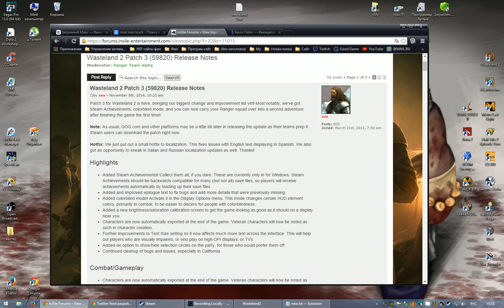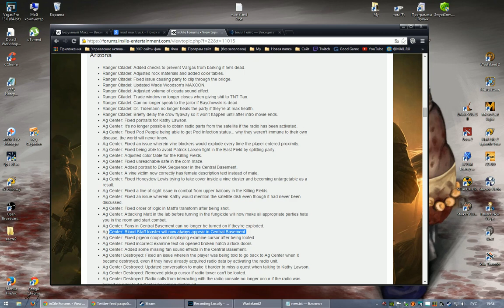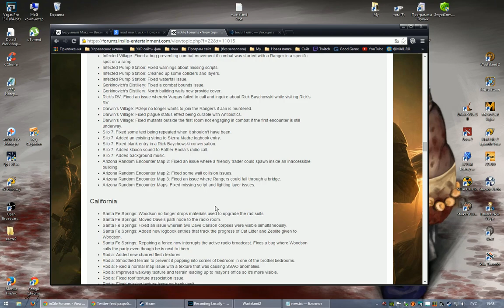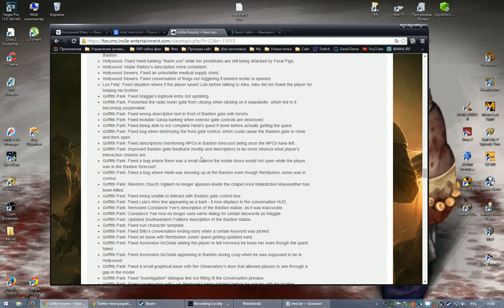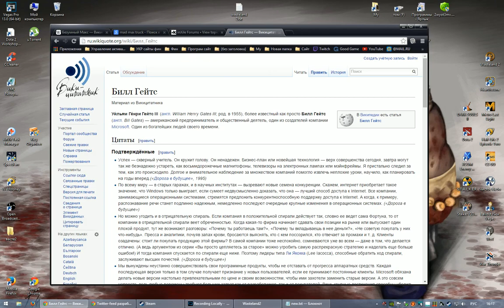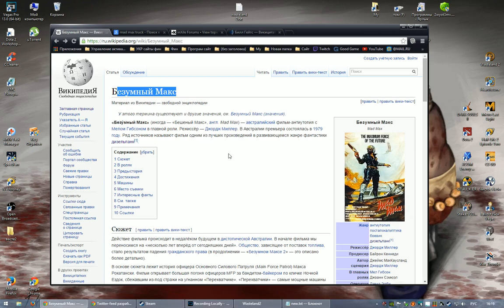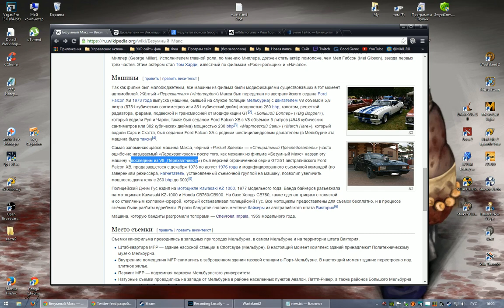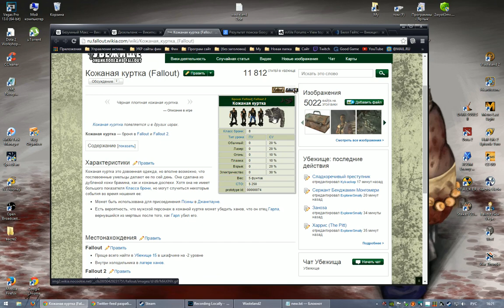Wasteland 2 прохождение со всеми пасхалками и отсылками ч 1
Начало игры, создание персонажей в группе, оптимальный подбор атрибутов для снайпера, штурмовика и энерго оружия, необходимые и самые часто используемые навыки в игре
Локация - радиовышка, СХ-центр снаружи

Пустошь 2 вышедшая 18 сентября релизная версия 2014г доступная в Стиме

Wasteland 2 или Пустошь 2 - постапокалиптическая ролевая игра от Брайана Фарго. Это продолжение игры 1988 года Wasteland. Именно на основе её была создана серия игр Fallout.

Wasteland 2
Wasteland 2 gameplay
Wasteland 2 gameplay this year
Wasteland 2 геймплей
Wasteland 2 прохождение
Wasteland 2 прохождение полной версии
Wasteland 2 русская версия
Wasteland 2 летсплей
Wasteland 2 прохождение в этом месяце
Wasteland 2 прохождение в этом году
Wasteland 2 прохождение русская версия